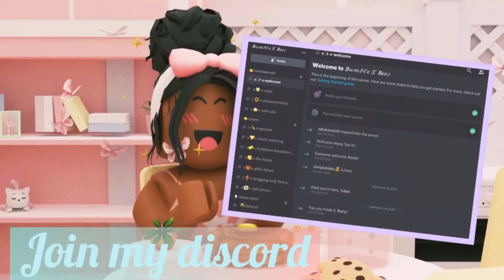GENDER REVEAL PARTY! Is it a Boy or Girl? *Roblox Bloxburg Roleplay*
♡Social Media’s: ♡Sc: xxakilahxx1
Also you can dm me questions you want to ask me.

♡FAQ’s♡
      ⁑Age≛18
      ⁑Do I friend people on roblox?
≛Sorry, I cannot friend you because of the 200 friend limit on roblox.
≛I use iMovie to edit my videos and I use PicsArt|Phonto for my thumbnails.